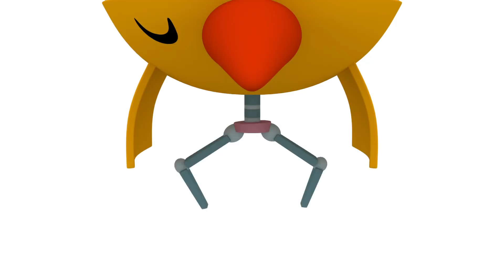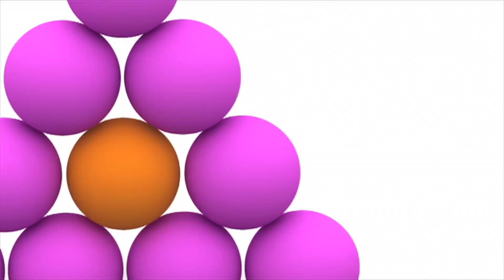⛰️POCOYO ITALIANO - Vacanze in Montagna [ 80 min ] | VIDEO e CARTONI ANIMATI per bambini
✔ Dopo andare al mare, questa estate viaggiamo in montagna con Pocoyo per divertirci con meravigliose avventure! Goditi le vacanze con i tuoi personaggi preferiti!

00:00 Escursione estiva
05:52 Il tubo sporco
11:52 Viaggi nel tempo
17:41 Piccolo parco dei divertimenti
23:31 Scusi, dov'è il mare?
29:34 Le vacanze
35:24 Le pulci di Loula
41:13 Rock and Roll
47:11 Cerca, loula, cerca
53:09 Una chiave per tutto
59:11 Andiamo ad accamparci
01:05:13 Sparisci, Loula!

🎒Escursione estiva  🎒
Pocoyo, Pato e Nina fanno una gita in montagna per fuggire dal caldo.

🤢Il tubo sporco 🤢
Disastro ecologico: l'acqua è inquinata. Elly non può prepararsi il tè e Pato non può innaffiare le piante.

⌚Viaggi nel tempo ⌚
Elly cucina dolci da un giorno intero, ma a causa di una buccia di banana ormai è tutto da buttare. Tranquilli, Nina ha la soluzione! Torneranno indietro nel tempo.

🎢Piccolo parco dei divertimenti 🎢
Gli autobus che portano al parco di divertimenti sono strapieni, per cui Nina decide di rimpicciolire tutti i passeggeri.

🏖️Scusi, dov'è il mare? 🏖️
Elly vuole godersi la giornata di sole e sale in macchina diretta al mare.

🐚 Le vacanze 🐚
I nostri amici si ritrovano dopo le vacanze, ansiosi di raccontarsi le proprie avventure. Forse, però, stanno un po' esagerando...

🐜Le pulci di Loula 🐜
Loula ha le pulci e Nina usa il suo raggio miniaturizzante per provare a scacciarle.

Pocoyo e i suoi amici hanno messo su un gruppo rock e Polpo ha preparato un servizio fotografico.

🔴Cerca, loula, cerca 🔴
Pocoyo e Loula vanno in spiaggia, ma perdono la palla. Imparano cose nuove sui colori, sulle forme e sulle figure mentre si incontrano con i loro amici.

🔑Una chiave per tutto 🔑
Pocoyo trova una chiave che gli fa vivere una nuova avventura esplorativa e piena di scoperte.

⛺Andiamo ad accamparci ⛺
I nostri amici hanno pianificato una gita, ma Pocoyo e Pato hanno troppi bagagli. Alla fine, si rendono conto che l'unica cosa di cui hanno bisogno per fare una gita sono gli amici, e non importa se si è a casa o fuori.

🐾 Sparisci, Loula! 🐾
Ochiamo a nascondino! Pocoyo è molto bravo in questo gioco, ma grazie a Loula. Quando Loula riceve gli elogi per essere brava a cercare gli altri, Pocoyo è geloso.